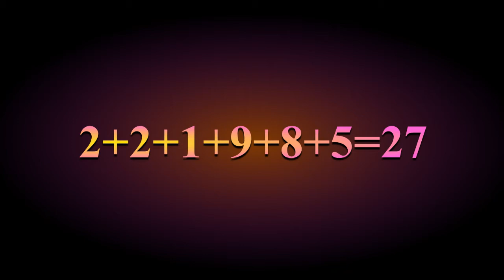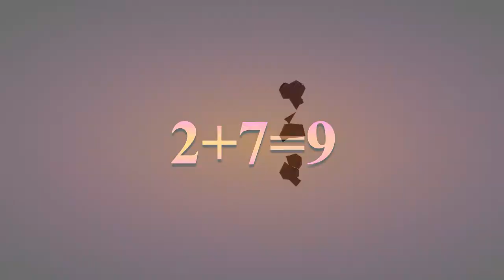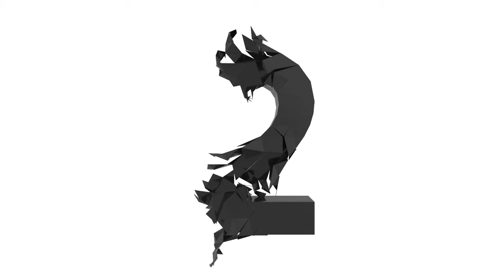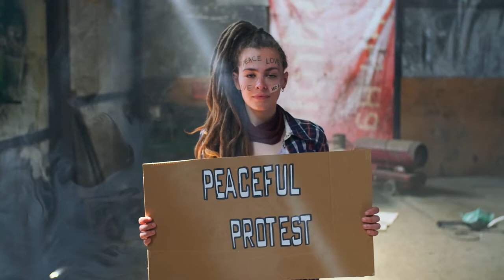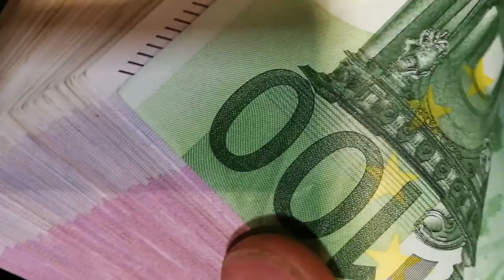NUMEROLOGIJA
Koji je vaš broj životnog puta ? POGLEDAJ TE !!!